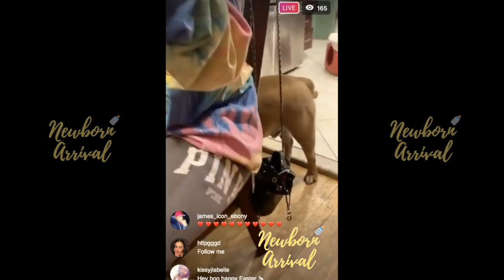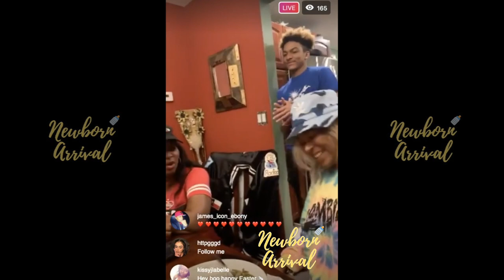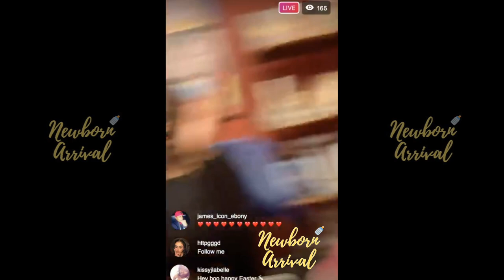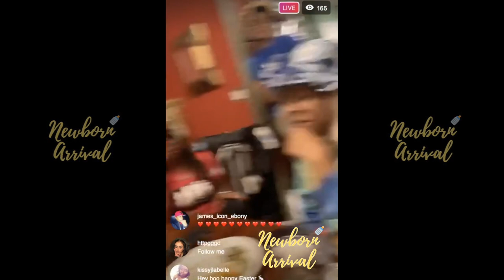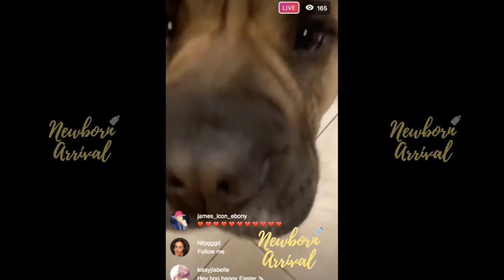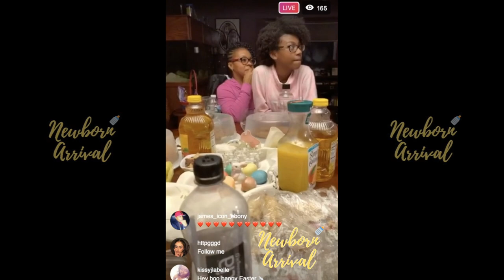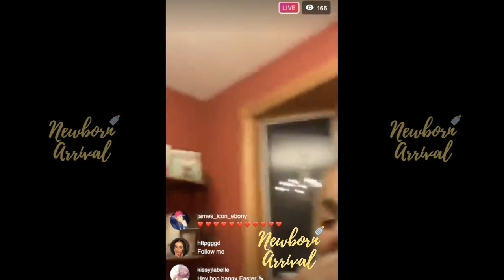Ashanti Gives High School Dating Advice To Her Godson!